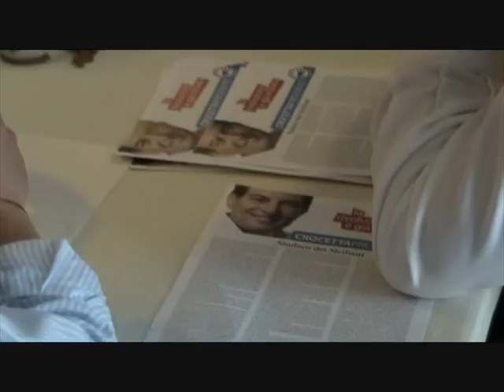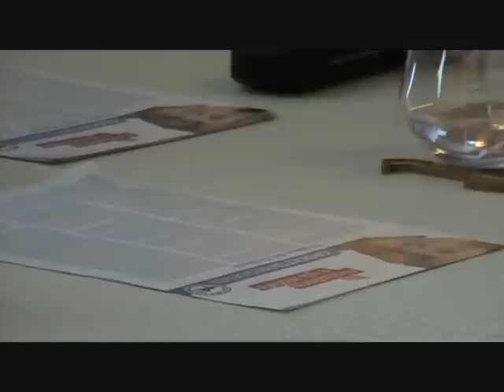SR Presentazione lista Crocetta Presidente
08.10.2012 - Elezioni regionali 2012 - E' stata presentata alla stampa, nei locali del Grand hotel Minareto, la lista Crocetta Presidente della circoscrizione Siracusa. Sei candidati, estrazione della società civile, per una lista che si caratterizza per la forte adesione al programma elettorale del candidato presidente Rosario Crocetta. Giambattista Coltraro, Paolo Amenta, Giovanni Giuca, Corrado Figura, Carmela Fugale e Manuela De Luca.